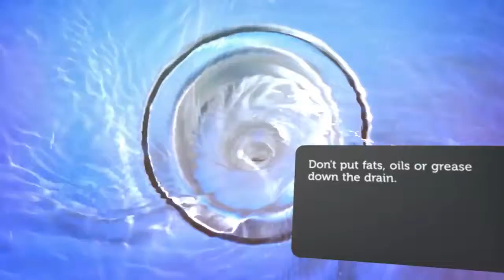Keep fats, oils and grease OUT of the drain!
Fats, oils and grease can easily clog your plumbing and is bad for the sewer system. for tips to keep from clogs.